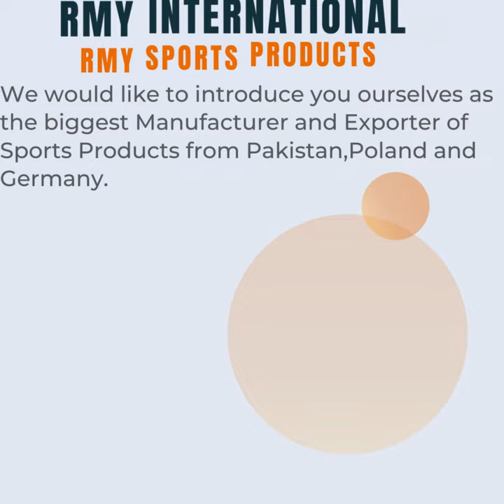RMY Swimming Caps,Swimming Equipments,Swim Wears,Swimming Clothing,Swimmng Shorts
Pakistan operates one of the largest and most prominent sports goods industries in the world.
Owing to good quality as well as low manufacturing costs, our country has retained its position as one of the leading players in the global trade of sports goods for decades. Sports goods in Pakistan are supplied to both local and international brands. The products that are exported are manufactured according to the requirement of a targeted market, which may vary from region to region.
RMY INTERNATIONAL is one of the leading Wholesale Sportswear Manufacturers in Pakistan, We are offering a wide range of sports products including
• Boxing Equipments
• Sports Balls
• Sports Uniforms

Backed by advanced machinery, we can fulfill bulk orders in a limited time zone.

RMY INTERNATIONAL
Skype = rajpoot_germany

Address: CB-1218, Green Street, AlSaudia Town, 26 Area, 47040 Wah Cantt, Islamabad Pakistan#running

• Boxing Equipments
• Sports Balls
• Sports Uniforms

RMY INTERNATIONAL
Skype = rajpoot_germany

Address: CB-1218, Green Street, AlSaudia Town, 26 Area, 47040  Wah Cantt, Islamabad Pakistan